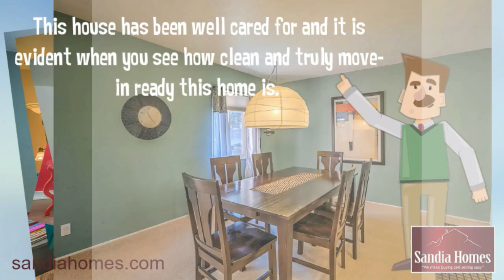2900 Texas St NE Albuquerque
Uptown Fun, Uptown Fashion, Uptown Functional This tastefully updated brick home is located close to the Uptown/Winrock Shopping Mecca and features a large Game Room, covered patio and huge pool. The Kitchen is open and well designed, the house is freshly painted, the flooring is newer, the windows are updated. There house has been well cared for and is evident when you you see how clean and truly move-in ready this home is. This opportunity will not last long, call your Realtor today!!